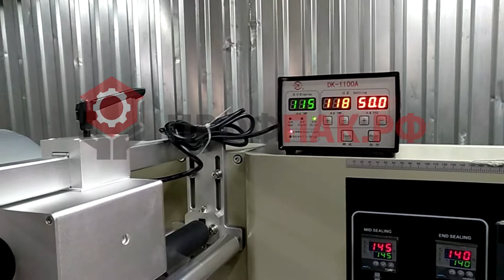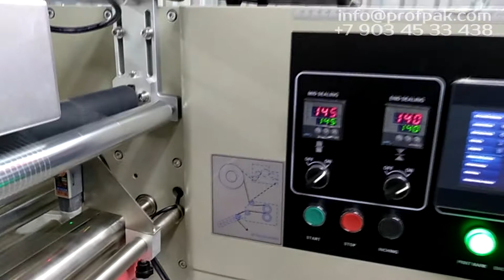Упаковка зелени в коррексе горизонтальной упаковочной машиной МАG 450 AGD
ПОДРОБНОСТИ НА НАШЕМ САЙТЕ:
Горизонтальная упаковочная машина предназначена для упаковки штучных, твердых изделий включая пищевые продукты (бисквиты, хлеб, кексы, кондитерские изделия, промышленные детали и т.д.) в упаковку  «Flow-pack». Предметы небольших размеров или разрозненные легче упаковывать укладывая их на подложку, в коррексы или коробку.

Основные функции горизонтальных упаковочных машин:

при регулировке длины пакета все настройки устанавливаются за одну фазу, что позволяет экономить упаковочный материал;
простой и практичный интерфейс позволяет легко задавать параметры;
функциональная диагностика неполадок, сразу же высвечивающаяся на мониторе;
высокоточный датчик фотометки, позволяющий работать по цветной метке и формировать более аккуратную запайку и отрезку пленки;
раздельный температурный контроль ТЭНов, удобный при использовании различных по качеству упаковочных материалов;
установка фиксации оптимального положения, при котором нож не застревает, и не расходуется пленка впустую
Предприятие предлагает самое современное оборудование на выгодных для Вас условиях: